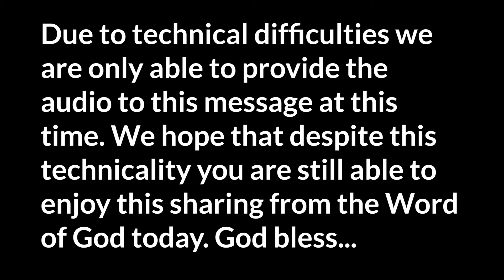Doctrine of Salvation: Perseverance | Eternal Security | Our Statement of Faith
In today's message, Bro Omar asks these questions. Are we secured in our salvation? What is the state of those who fall away? Join us as we continue our study in the Scripture on the Doctrine of Perseverance.